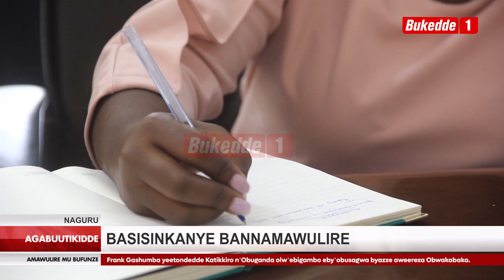Agabuutikidde Ab'ebyokwerinda basisinkanye Bannamawulire ne balambulula ku nsonga ez’enjawulo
Ebitongole by’ebyokwerinda bituuzizza olukungaana lwa bannamawulire ne balambulula ku nsonga ez’enjawulo.Babadde ku kitebe kya poliisi e Naguru mu Kampala.